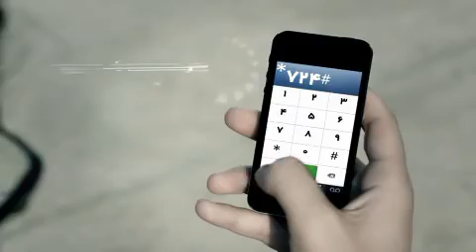Saman Bank Teaser - Kanoon Iran Novin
Saman Bank teaser ad created by kanoon iran novin .

تیزر تبلیغاتی بانک سامان که توسط کانون ایران نوین ساخته و پخش شد
برای اطلاعات بیشتر به وبسایت مراجعه کنید.